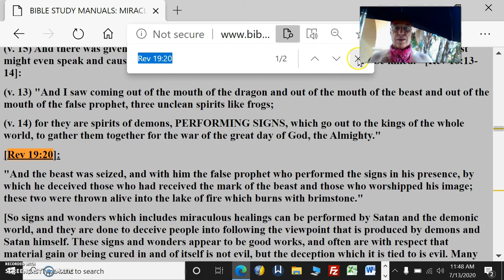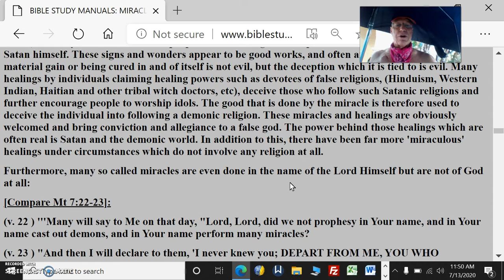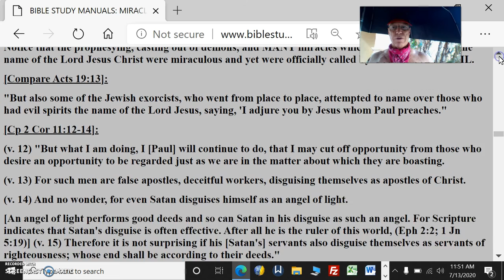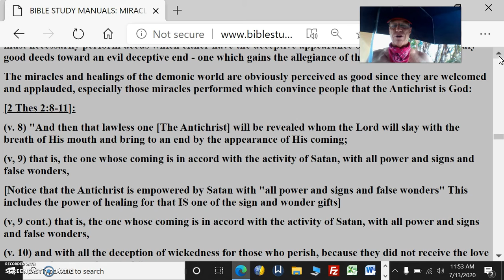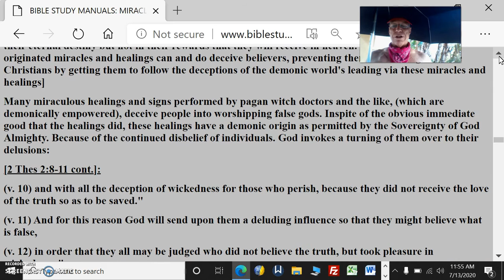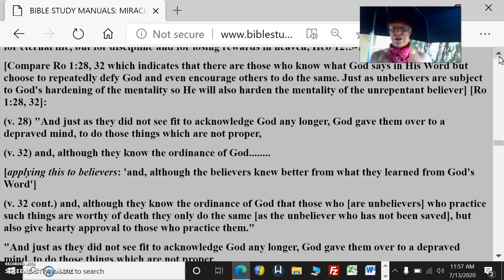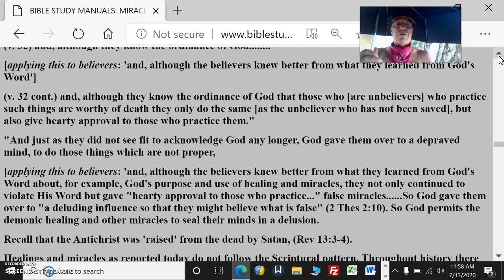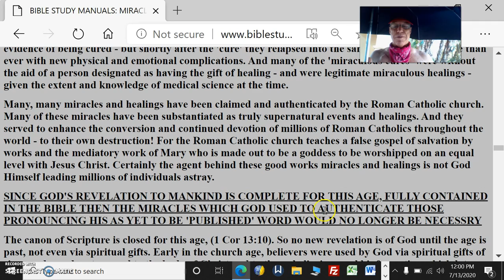Miracles Pt3 Miracles Not Authenticated By Scripture Are Evil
So signs and wonders which includes miraculous healings can be performed by Satan and the demonic world, and they are done to deceive people into following the viewpoint that is produced by demons and Satan himself. These signs and wonders appear to be good works, and often are with respect that material gain or being cured in and of itself is not evil, but the deception which it is tied to is evil. Many healings by individuals claiming healing powers such as devotees of false religions, (Hinduism, Western Indian, Haitian and other tribal witch doctors, etc), deceive those who follow such Satanic religions and further encourage people to worship idols. The good that is done by the miracle is therefore used to deceive the individual into following a demonic religion. These miracles and healings are obviously welcomed and bring conviction and allegiance to a false god. The power behind those healings which are often real is Satan and the demonic world. In addition to this, there have been far more 'miraculous' healings under circumstances which do not involve any religion at all.

Furthermore, many so called miracles are even done in the name of the Lord Himself but are not of God at all:

[Compare Mt 7:22-23]: